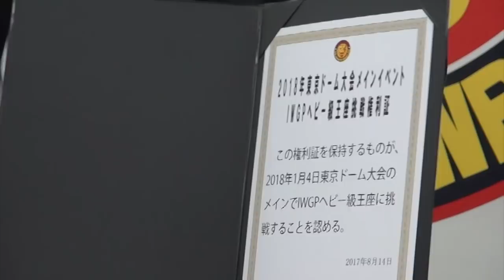2017.8.14 新日本プロレス「G1 CLIMAX 27」一夜明け会見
8月14日（月）、都内の新日本プロレス事務所で『LAWSON ticket Presents G1 CLIMAX 27』優勝決定戦の一夜明け会見が行われた。会見には4年ぶり2度目の優勝を果たした内藤哲也選手が出席。

菅林直樹会長がサインを入れた2018年1月4日・東京ドーム大会のIWGPヘビー級王座挑戦権利証を贈呈された内藤選手は、この権利証についてや現在の心境などを語った。

※「ニコニコプロレスチャンネル」は、プロレス界の最新情報や、レスラーによるトーク番組、そして注目大会の試合中継など月額500円で番組が見放題のプロレス動画ポータルサイトです。